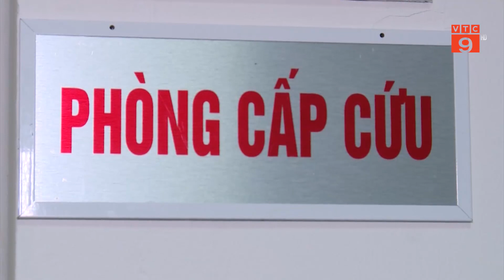CẢNH BÁO BỆNH VIÊM NÃO, VIÊM MÀNG NÃO Ở TRẺ VÀO MÙA | VTC9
VTC9 | CẢNH BÁO BỆNH VIÊM NÃO, VIÊM MÀNG NÃO Ở TRẺ VÀO MÙA